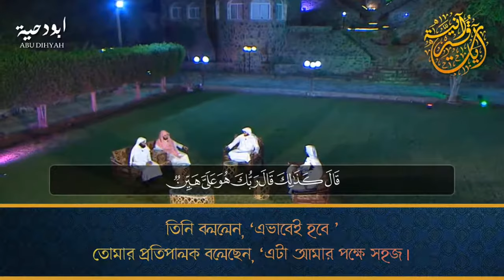সূরা মারইয়াম (আয়াত ১-৯)। Surah Maryam Ayat 1-9। Syakh Manshur As Salimi। Bangla Subtitle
সূরা মারইয়াম (আয়াত ১-৯) এর হৃদয় প্রশান্তকারী তিলাওয়াত।
ক্বারী - মানসুর আস সালিমি

|| Mashwara Community || যুক্ত হোন আমাদের সাথে ||
|| রাব্বে কারীম ইখলাসের সহিত দ্বীনের খেদমত করে যাওয়ার তৌফিক দিন, আমিন ||

আমাদের পেইজে শামসুল আরেফীন শক্তি ভাইয়ের দাওয়াহ কোর্সের রেজিষ্ট্রেশন এখনও চলমান। বিস্তারিত জানতে আমাদের ফেসবুক পেইজে যোগাযোগ করুন। আজীবন এই কোর্সে ভর্তি কার্যক্রম চলমান থাকবে...

সমস্ত লিংকঃ—

🌸 আমাদের চ্যানেলের গুরুত্বপূর্ণ প্লেলিস্ট সমূহঃ 🌸